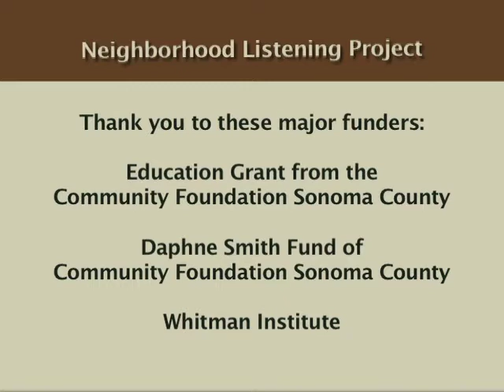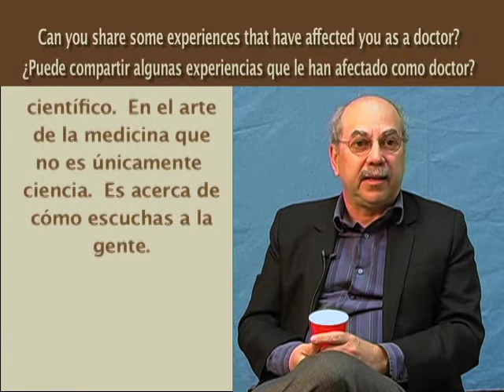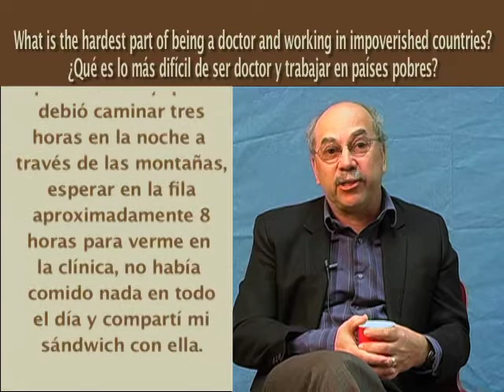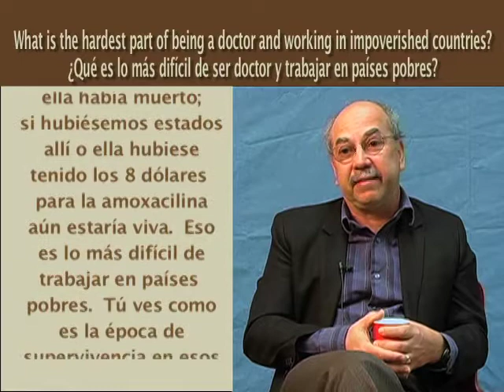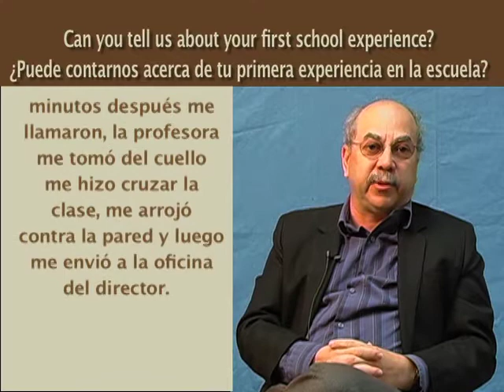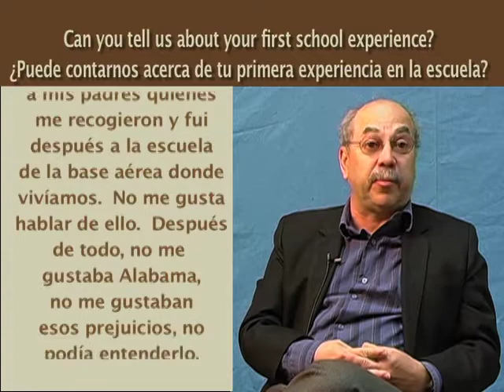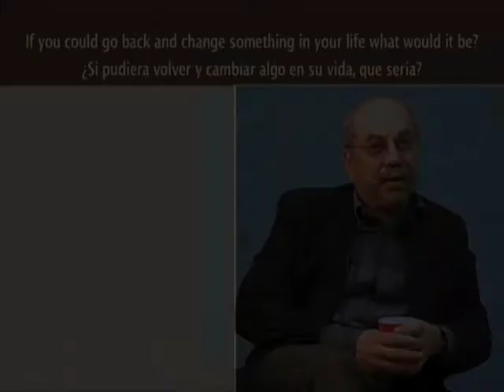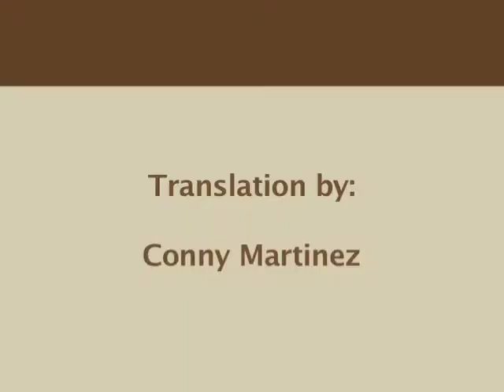John Mihalik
The Neighborhood Listening Project is an oral history interview program for high school and junior high students. Listening for a Change is currently working with schools in Santa Rosa, Cloverdale, and Healdsburg. Students cultivate oral history and active listening skills in preparation for interviewing successful adults who overcame difficulties, as well as "ordinary" neighbors and family members with stories to share.
After in-depth training sessions for a minimum of six hours, panels of three to five students interview community members chosen by the students. Listening for a Change records each hour-long interview with professional video cameras provided by the Santa Rosa Community Media Center. Our staff video editor collaborates with students to distill significant insights into five- to fifteen-minute videos. All edited videos are in the process of being translated into Spanish or English; translations will be posted as they are completed on the white half-screen next to the image of the interviewee. These videos are also shared through public access television, school assemblies, and other websites upon request.
The interviewing process serves to enable students to make connections, develop empathy and create social capital. Through the process of story, questioning, and reflection, students dispel the notions of otherness and lay a foundation for eliminating bullying and violence. Hearing the experiences, advice, and wisdom of interviewees, students gain new insight and options for transformative change and empowerment. The Neighborhood Listening Project thus effectively integrates equity and social justice studies into existing school curricula.